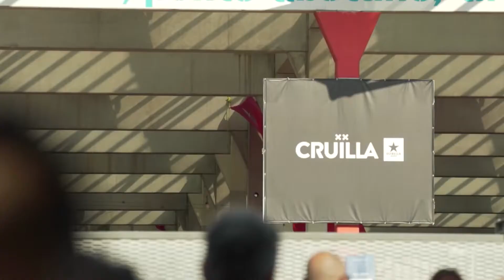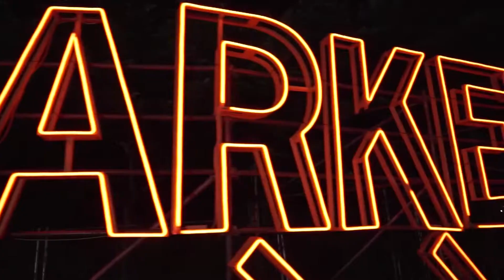2018 FESTIVAL CRUÏLLA - aftermovie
2018 FESTIVAL CRUÏLLA - aftermovie